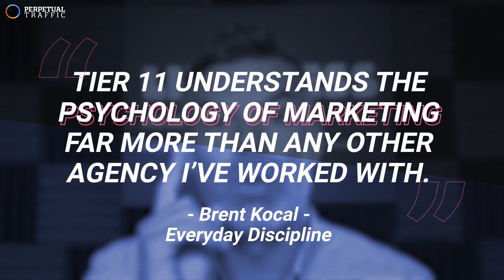The 3 Essential Steps to Turning Around a Digital Marketing Team | Perpetual Traffic EP 531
📚 What We Cover:
00:00 Intro
07:37 Nugget of the Day: Get Grist
11:57 Work with Tier 11
12:25 How to Run Your Agency
13:36 Instapaper
14:48 Who is Bill Parcells
22:27 Step #1 to Turn Around Your Agency
26:17 The Truth about Good To Great by Jim Collins
34:59 Hack to Build Your Culture
36:56 Step #2 to Turn Around Your Agency
44:23 What Made Bill Parcells a Legend
49:59 Step #3 to Turn Around Your Agency

Welcome to the Perpetual Traffic podcast, your one-stop-shop for the most advanced strategies in acquiring leads and sales for your business. Hosted by Ralph Burns and Kasim Aslam, and produced by Tier 11, we bring to you real stories, actionable strategies, and proven insights to help you navigate the digital marketing landscape. Whether you're a budding media buyer or a seasoned marketing executive, there's something valuable for everyone here.

 / @perpetual_traffic   for a twice-weekly dosage of exclusive content aimed at enhancing your business's online visibility and customer acquisition strategies.

to discover more about our show, delve into our episode archive, and get insider access to the best traffic strategies developed at Tier 11.

💡 Need a trusted agency to help you skyrocket your business growth? bringing you years of real-life agency experience and expertise.

👍 If you find our content valuable, don't forget to hit the like button, share our videos with your peers, and leave us a comment about your key takeaways or any topics you'd like us to cover next.

📧 Want the latest in marketing trends and strategies delivered straight to your inbox? Sign up for our newsletter, 'Traffic Ahead'

Remember, there's no traffic like Perpetual Traffic.